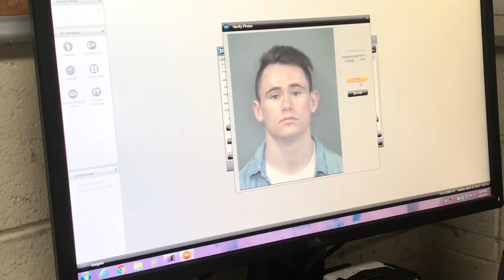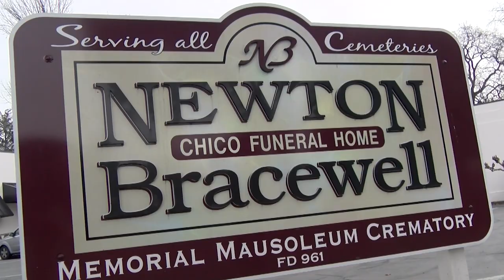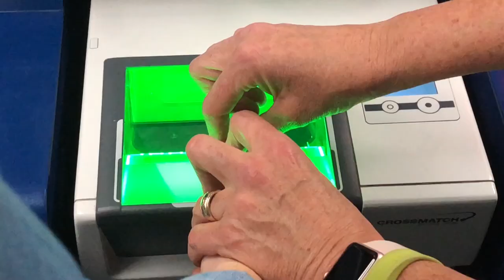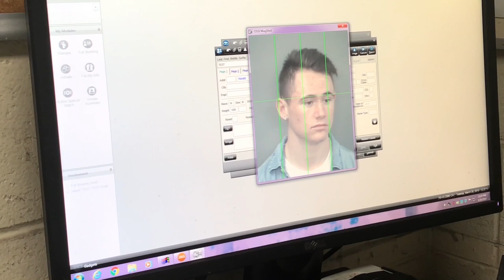Chico E 15 M